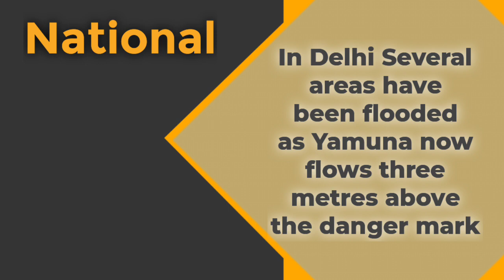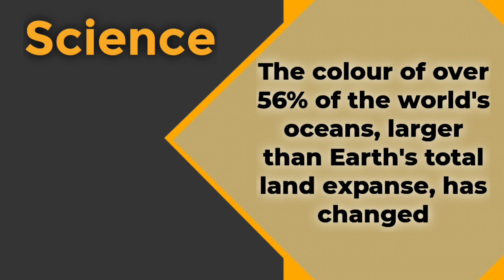News headlines in english for School Morning Assembly